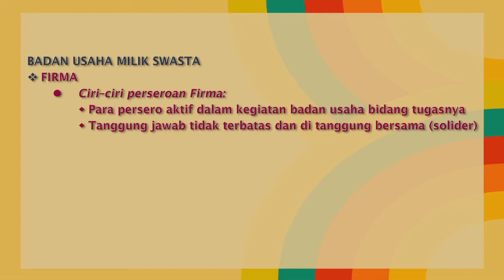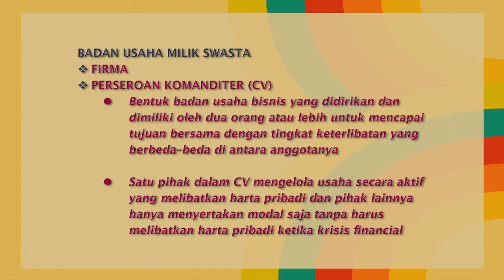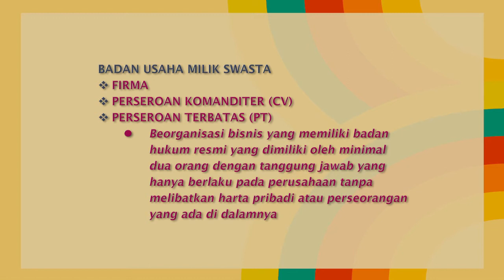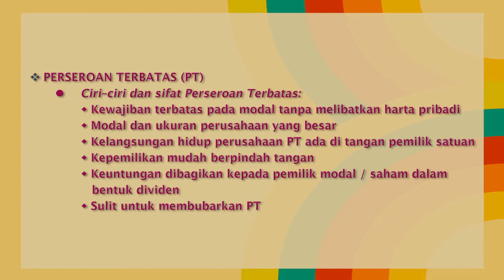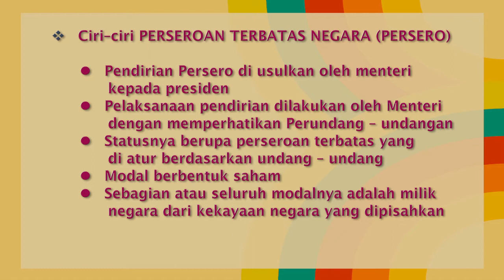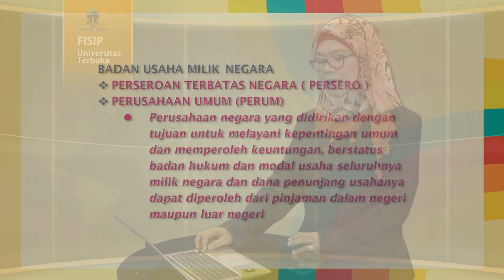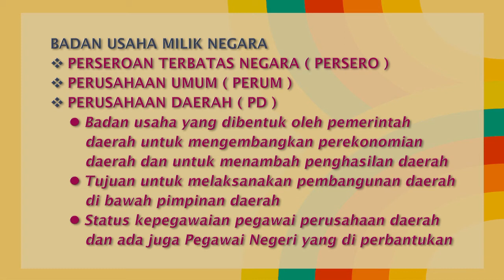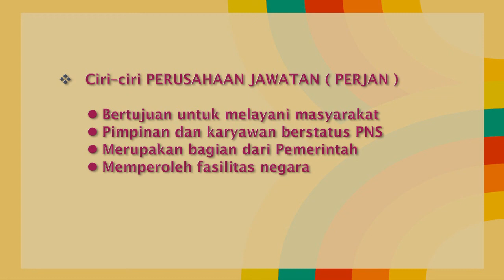ADBI4130 Pengantar Ilmu Administrasi Niaga - Bentuk Badan Usaha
Bentuk Badan Usaha
ADBI4130 Pengantar ilmu administrasi niaga